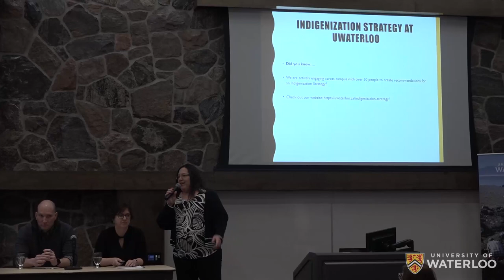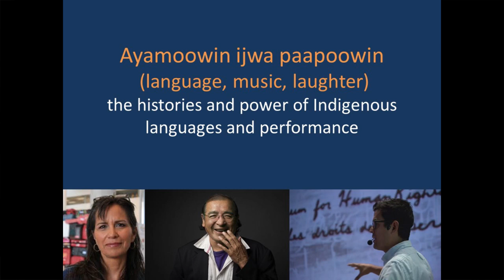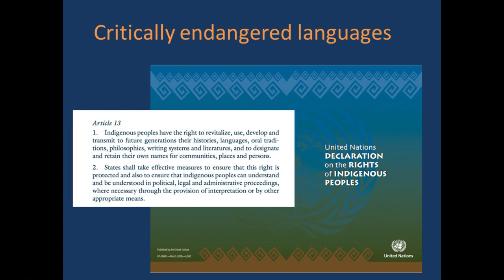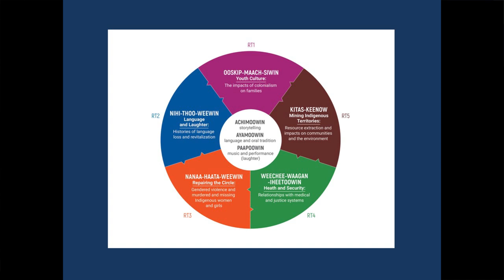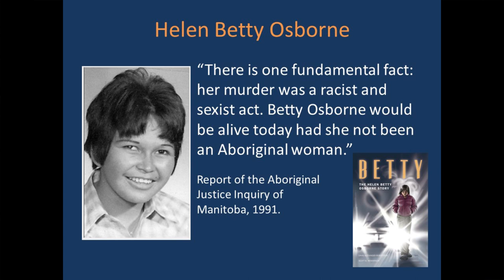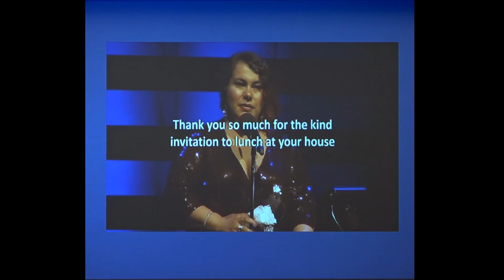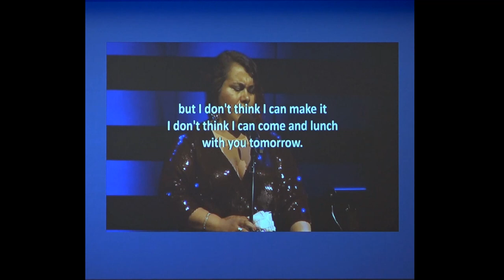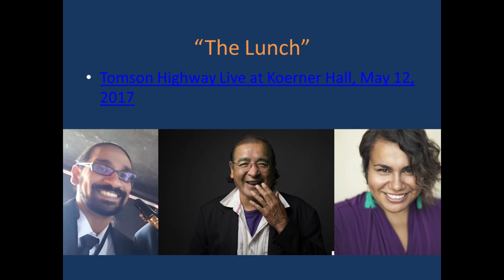Research Talks: Contemporary Indigenous issues in Canada